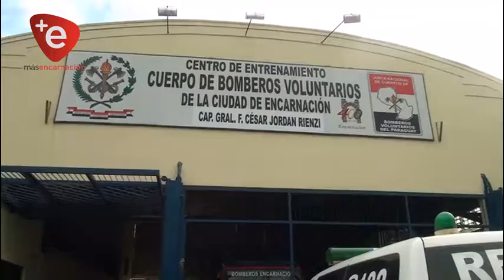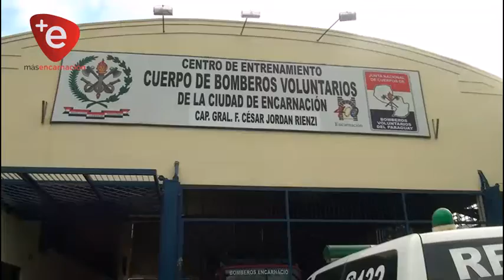AUMENTAN LOS ACCIDENTES EN EL HOGAR DESDE QUE COMENZÓ EL COVID-19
Los accidentes caseros o accidentes ocurridos en el hogar, estadísticamente en estas época del año registran un aumento, por lo que recomienda principalmente a las personas adultas adoptar medidas preventivas con las bebidas calientes o agua, el fuego y otros elementos que pueden causar heridas o lesiones de consideración.